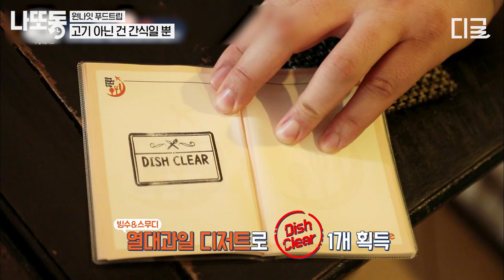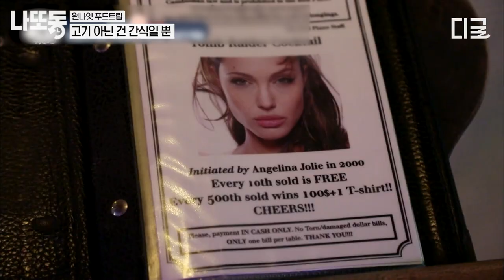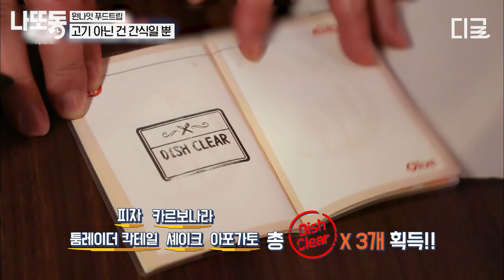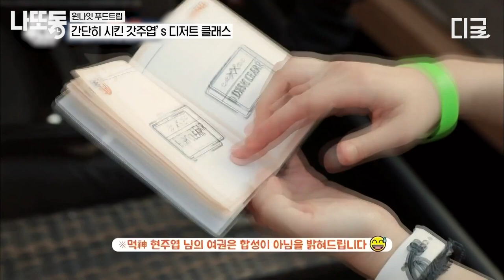[원나잇푸드트립] 이 정도면 음식을 먹는 게 아니라 마시는 것 같은 쭈엽이형;; 현주엽에게 음료란 소화를 돕는 그 이상도 이하도 아닐 뿐...✨